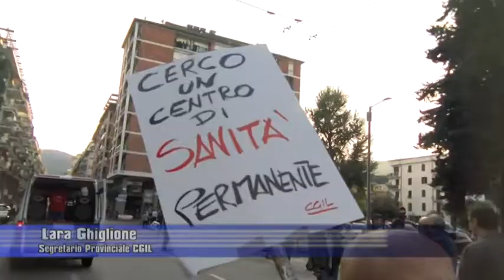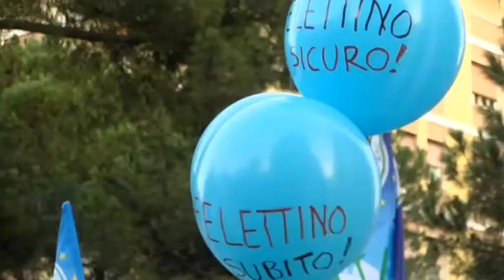La spezia in piazza per l'ospedale felettino e una sanità migliore 251019